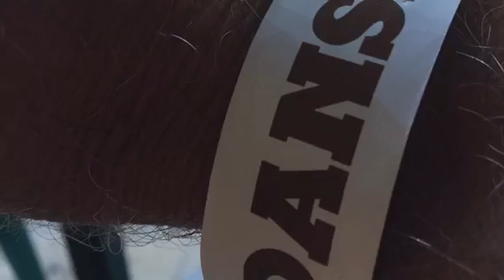Mirande 2017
Festival de rigolades, danses en ligne et de Musiques du 13 au 16 juillet 2017 à Mirande (32)